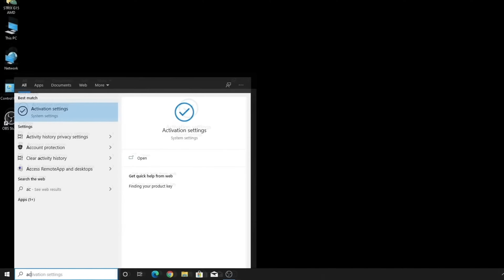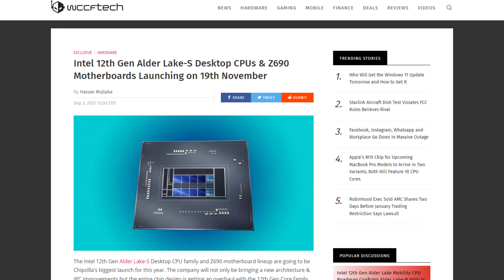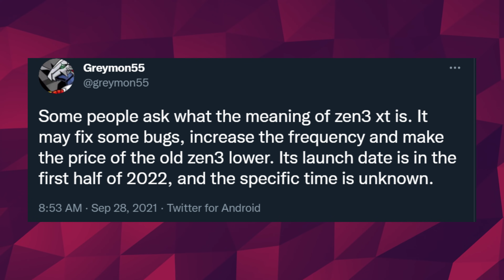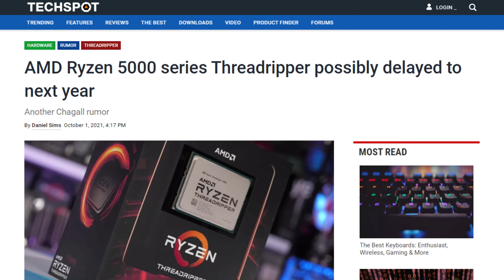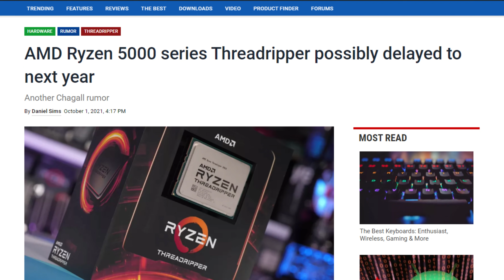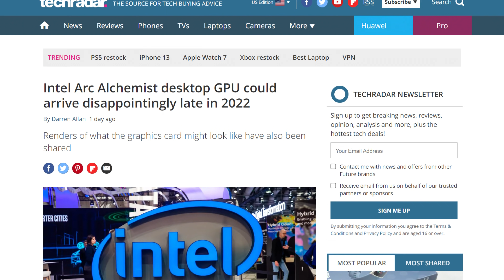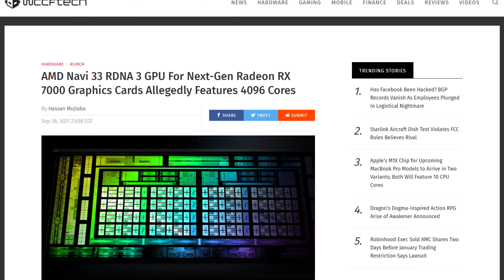ALL The Rumored CPU and GPU Releases Until 2023!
in the last week or so, a lot of rumors and leaks have been making their rounds over the internet on future CPU’s and GPU’s.  So , let’s make this a little easier by giving ourselves a Full timeline of all the rumors. This will also help if I ever make a Leaks vs reality video! What is up guys im snows and this is your boot sequence.

Let’s Start with the CPU’s. Over on the blue team, we got alder lake. According to current rumors and leaks , this CPU family would be announced in its entirety on october 27th during the intel innovation event, with its flagship being the 8+8 cores 24 thread 12900k. This family of cpu’s would then be available for purchase on november 19th.

So, Q4 of 2021. The generation that follows Alder Lake S would be Raptor Lake S. It would bring a doubling in the small cores department bringing the total number of CPU cores to  8 performance +16 Eco cores for a total of  32 threads. Raptor Lake S would be unveiled in a yeah, so Q4 of 2022.